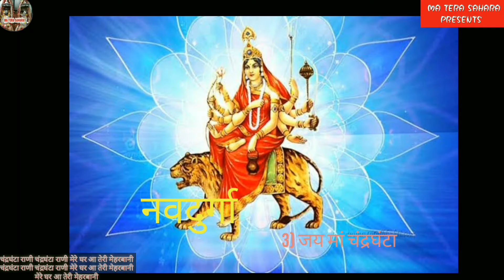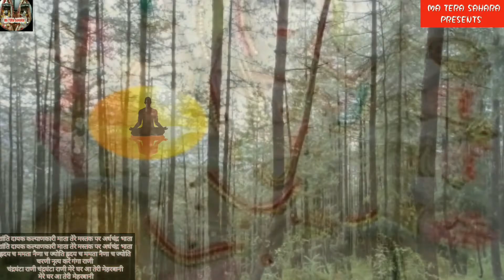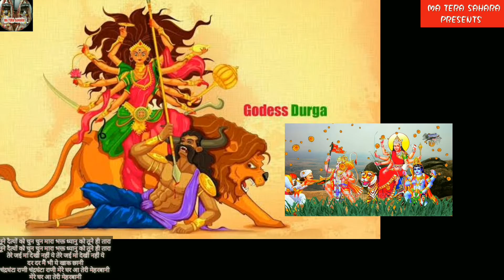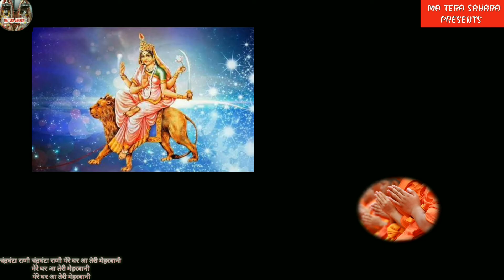Third navratri 2021 | चन्द्रघण्टा रानी मेरे घर आ तेरी मेहरबानी | 3rd navratri devi | Ma Tera Sahara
Third navratri 2021 | Third navratri song- चन्द्रघण्टा रानी मेरे घर आ तेरी मेहरबानी | Chandraghanta rani mere ghar aa teri meharbani | 3rd navratri devi | Ma Tera Sahara | Mohan Lal

Simple and Clear with Lyrics
नवरात्रि स्पेशल भजन | तृतीय नवरात्रा | माता चंद्रघंटा जी का भजन |

Credits-
Vocals - Mohan Lal
Video Photography - Gulshan kumar and Mahender pal and Sharda devi

In this playlist you will see devi songs like durga maa song and kali maa song. pahari bhajan and local bhajan and punjabi bhajan also included in this playlist. ganesh bhajan and guru bhajan also available here.

इस प्लेलिस्ट में आपको दुर्गा मां के भजन और पहाड़ी सॉन्ग तथा पंजाबी भजन सुनने को मिलेंगे | यहां आपको वैष्णो माता के भजन तथा काली माता के भजन भी सुनने को मिलेंगे |

इस प्लेलिस्ट में आपको मां बगलामुखी की एक सच्ची कहानी (bagalamukhi kahani) सुनने को मिलेगी |

In this playlist you will see om namah shivaya song like om namah shivaya mantra jaap. shree Shyama kali prarthna is also available here.

in this playlist you will find prayer and bhajans. prayer includes morning bhajan. Bhajan includes shiv bhajan and janmashtami songs as well as devi bhajan. janmashtami special song includes karishna bhajan. Here ram bhajan is also available. devi bhajan includes Maa bagalamukhi bhajan and sarswati vandana as well as laxmi mata bhajan along with kali maa bhajan. Here jogni mata bhajan and durga mata bhajan as well as tara mata song along with naina mata song included too. in this playlist baba balak nath bhajan and guruji songs are also available.

in this playlist you will see top navratri songs like navratri special songs. navratri special song includes maa durga bhajans and all nine forms of durga bhajans too. इसलिए navratri ke gane सुनने के लिए इस link पर click करें |

In this playlist you will see bhajans mashup. Here krishna bhajans mashup and durga maa songs mashup along with shiv bhajans mashup also included. Here hindi and punjabi as well as pahari bhajans mashup also available.

MA TERA SAHARA